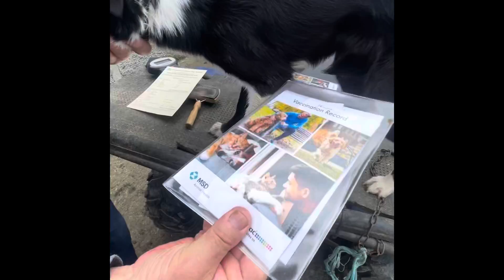Nell entered into Skipton online sale on the 12th June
Young 6 month old bitch pup smooth black and white for Skipton online auction 12th June. Forward bold pup showing keen on sheep. ( Sire - Foxridge Dale by Kevin Evan’s Ace. Dam - Kilcreen katie lines including Hutchinson’s sweep ).